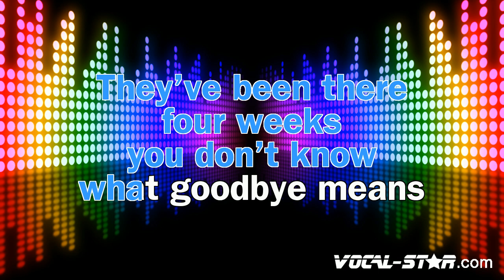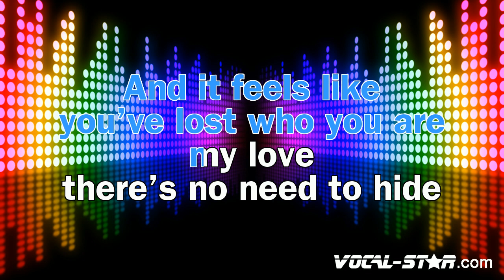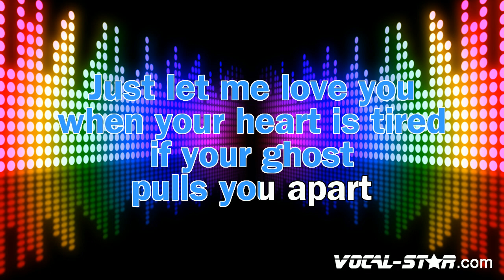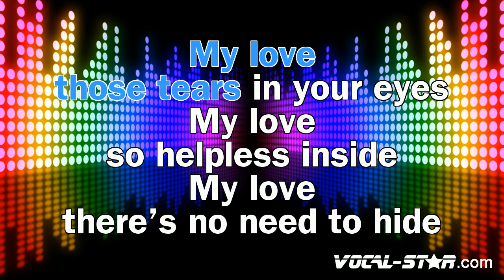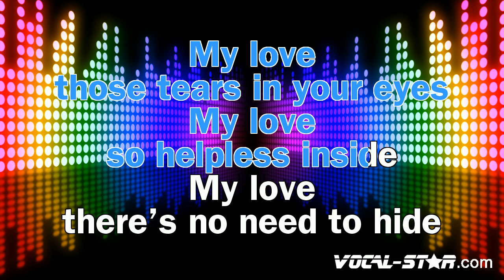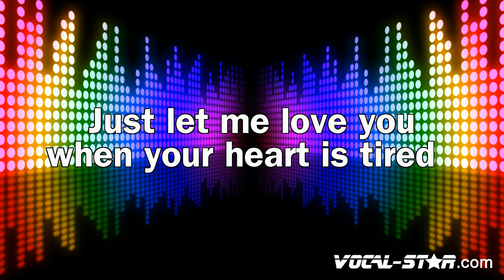Alan Walker Ft. Gavin James - Tired (Karaoke Version)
Lyrics

I see those tears in your eyes
I feel so helpless inside
Oh love, there's no need to hide
Just let me love you when your heart is tired
Cold hands, red eyes
Packed two bags at midnight
They've been there for weeks
You don't know what goodbye means
Just roll up a cigarette
Just forget about this mess
I'm waiting on the sidelines
From the sidelines
And I feel so helpless inside
If your ghost pulls you apart
And it feels like you've lost who you are
My love, there's no need to hide
When you whisper, I'm alright
But I see through your white lies
But these walls don’t talk
And if they could, they’d say
Can't hide the secrets
You can't forget about this mess
From the sidelines
I know those tears in your eyes

- Code YT10 at checkout.